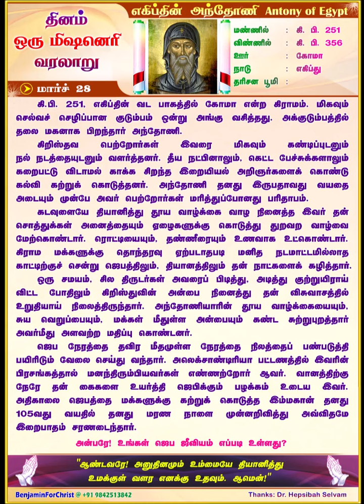எகிப்தின் அந்தோணி Antony of Egypt (TAMIL) Daily One Missionary Biography